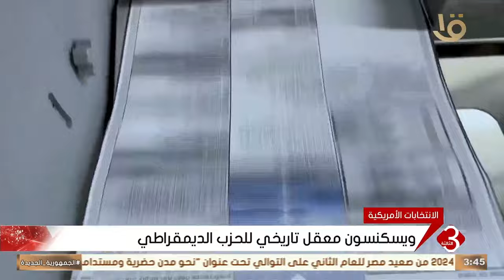نشرة الثالثة | ويسكنسون معقل تاريخي للحزب الديمقراطي